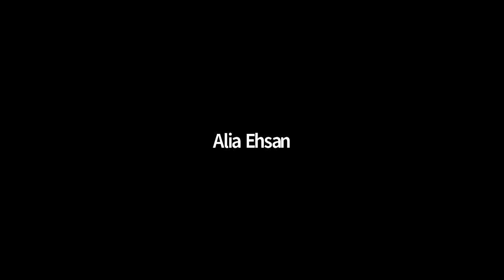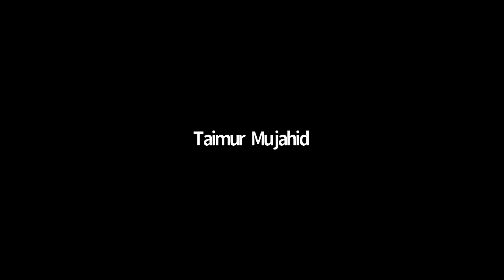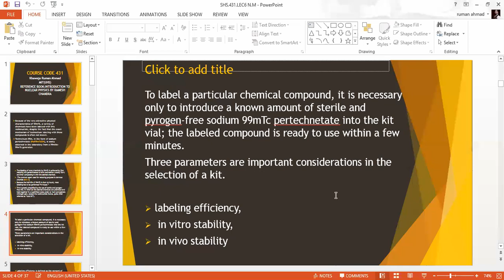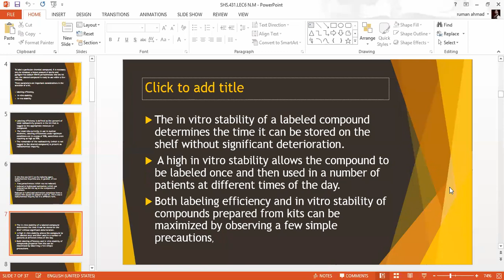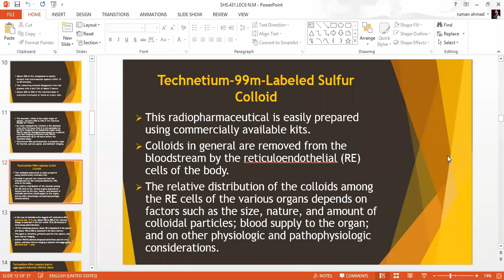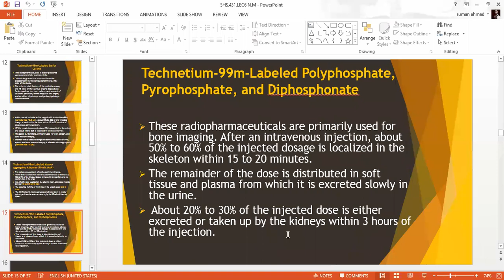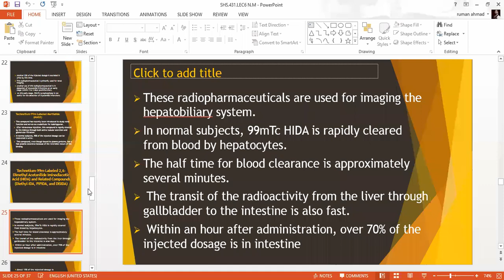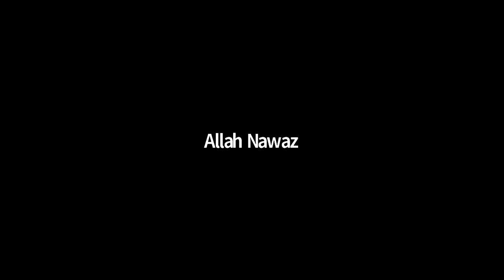Nuclear Medicine Lecture 6-A | SHS 431 Lecture 6-A | Nuclear Medicine Lec 6-A | Nuclear med lec 6-A